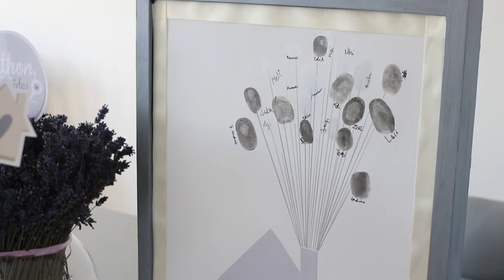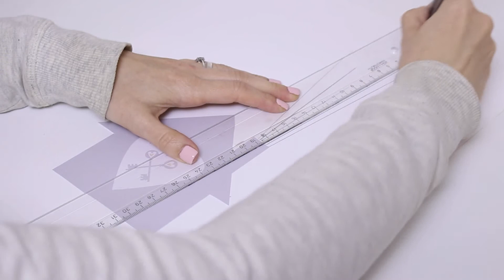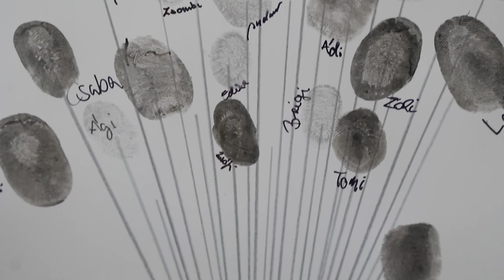Housewarming party decoration ideas: Lakásavató dekoráció DIY - Ünnepi Dekor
Housewarming party decoration ideas: Lakásavató előtt állóknak szeretnék mutatni néhány könnyen elkészíthető pasztell dekoráció ötletet papírból, amivel még ünnepibbé tehetik a vendégfogadás pillanatait :) Dekorációmban főként a szürke és fehér színek dominálnak és az alábbi díszítő elemekből állnak:
1) füzér
2) evőeszköz dísz
3) ujjlenyomat kép
4) virág dekoráció
5) szívószál dekor

How to create easy decoration for your housewarming party. Best DIY ideas.

Creative Blogger/Kreatív Blogger:
Oszlánszki Mária